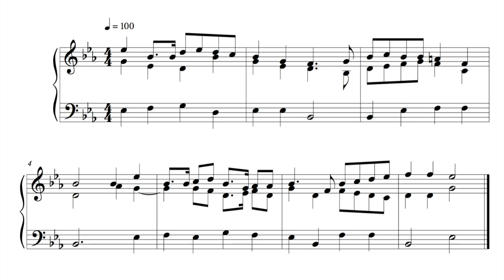Hymn - 18 November 16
This is the ninety-eight written on Friday the 18th of November 2016.